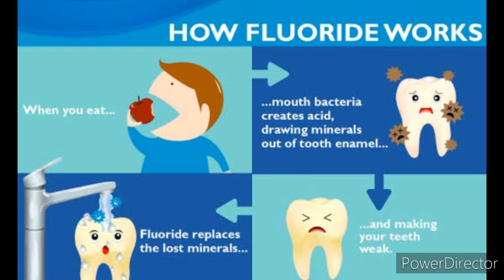ORAL HEALTH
Ziektu : Dr Glenda Lalremmawi Buongpui

💜RB Channel
💜RB Channel

# Hi video hi RB Channel neitu phalna la loa hmun dang le channel danga insuo le upload phal an nawh.

💜 The content of my video is for the purpose of information ,education and entertainment.It does not contain nudity or sexually explicity,harmfull or dangerous content and is not violent or bloody ,does not provoke hatred.

💜  If you own any of the content in our video and you don't want it appear in our channel ,please notify me via private message or email.The content will be removed.

Youtube .com /watch ?V =ICEre VAFTK8

💜RB Channel
💜RB Channel.